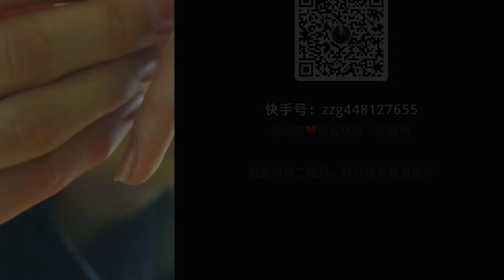🌏CAKE STORYTIME TIKTOK 🌏 POV @Brianna Mizura || Tiktok Compilations Part 29